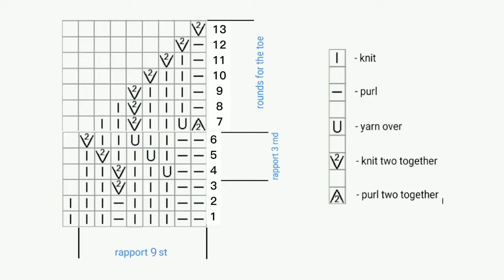NO HEEL NO SIZE SOCKS Knit Pattern, Lace Spiral Knitted Socks. Christmas gift knitting Tutorial.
This is version of spiral socks, self-adapting, no-heel, no size and no fuss. Self-adapting, provides ease of execution and a guaranteed fit. This twisted spiral is going to hug any shape perfectly, since it produces a very stretchy tube, that creates a different kind of socks, fitting any feet perfectly fine! (it is also a very good option for gift-knitting, because of all of this).
There also is no right or left socks!
Knitting in a circle. Length of socks can be any according to your desire.